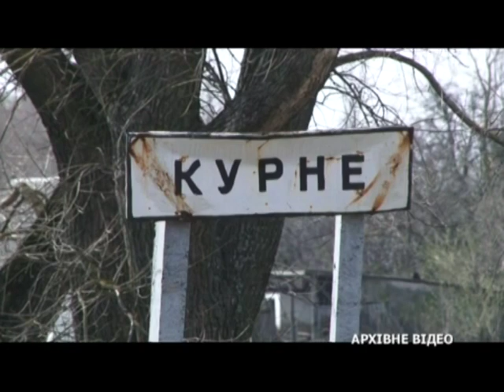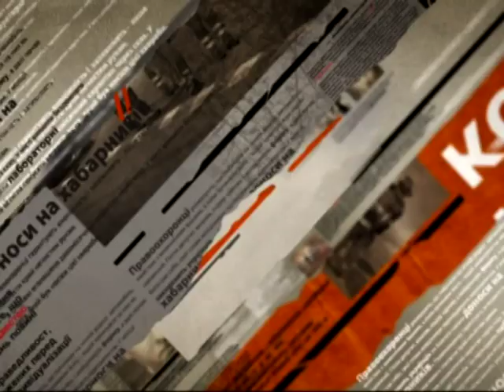Задержали мужчину, который изнасиловал обидчика дочери - Чрезвыйчайные новости, 22.05